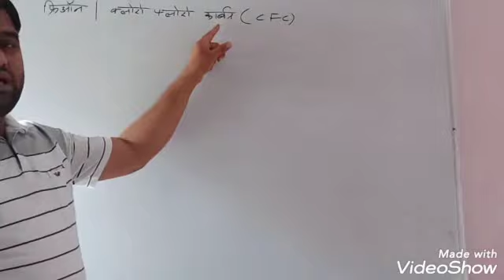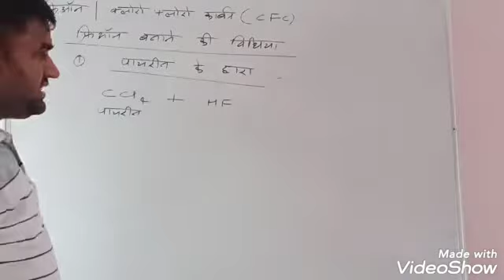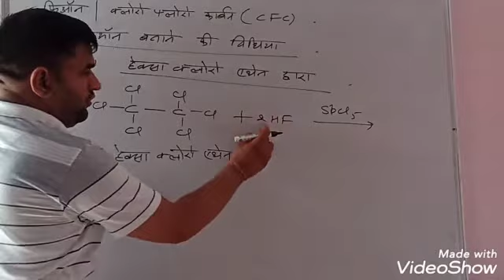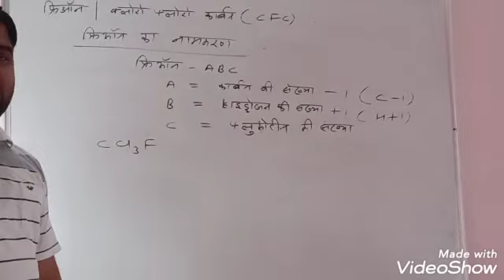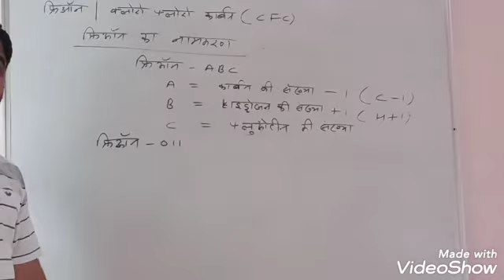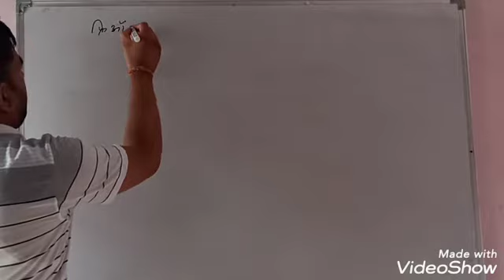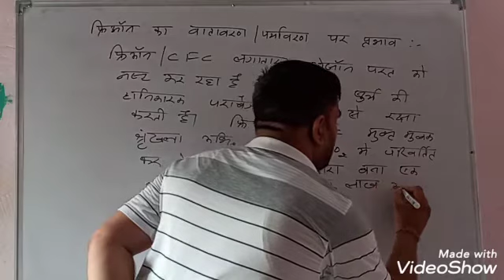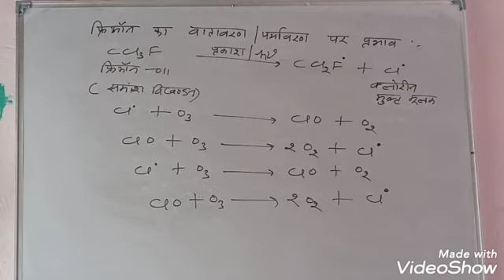Chemistry class12. 02/09/2020